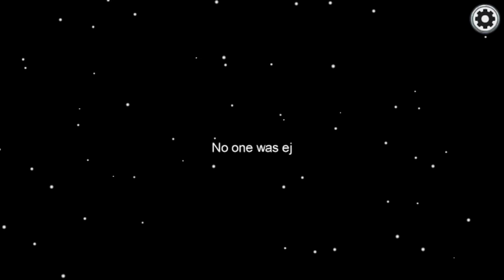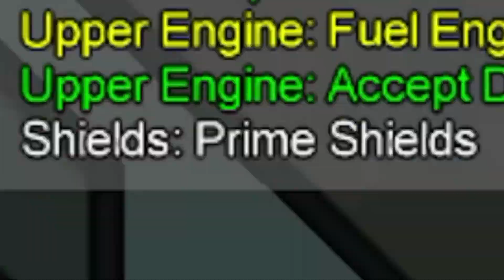i concentrated on my tasks too much and now people think i am the imposter...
when u have to come up with challenges to really make this game 10x MORE INTENSE!!

In this among us video i will be doing the concentration challenge (i didnt have any other ideas on what to call it) what this challenge is is that i have to concentrate on ONLY ONE THING about this game.

If im the crewmate (there are two different challenges for this role):
THE TASKER (first challenge)
1. I can only do tasks
2. I cannot talk in meetings
3. I cannot look for dead bodies
4. I cannot use cams/admin
5. I cannot fix sabotages
THE INVESTIGATOR (second challenge)
1. I cannot do any tasks
2. I can talk in meetings
3. I have to find dead bodies
4. I can use cams/admin
5. I can fix sabotages
If im the imposter:
1. I have to kill whoever is closest to me immediately
2. There is no #2 lol

ok yea this is basically it

sorry for making this really looonggg